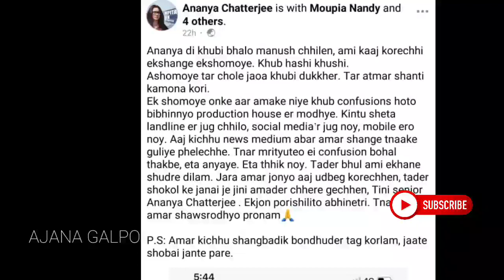সুবর্ণলতা খ্যাত অনন্যা চ্যাটার্জী মারা গিয়েছেন বলা হল,কিন্তু কেন। Ananya Chatterjee । Ajana Galpo।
সুবর্ণলতা খ্যাত অনন্যা চ্যাটার্জী মারা গিয়েছেন বলা হল,কিন্তু কেন। Ananya Chatterjee ।